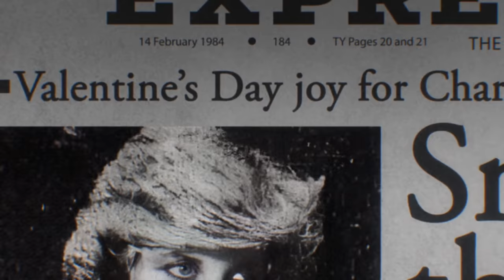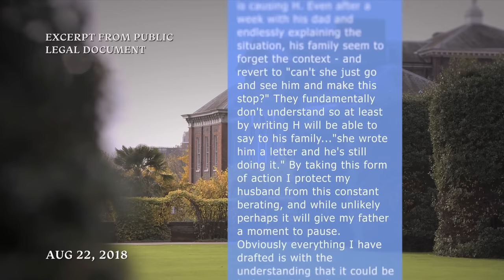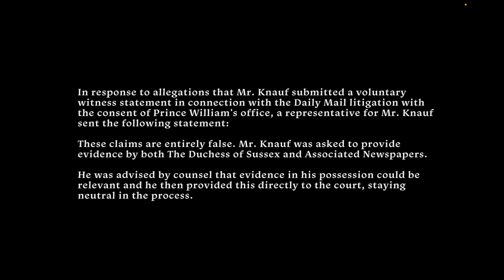"How To Be Your Own Undoing", By Meghan Markle (Netflix Episode 6)